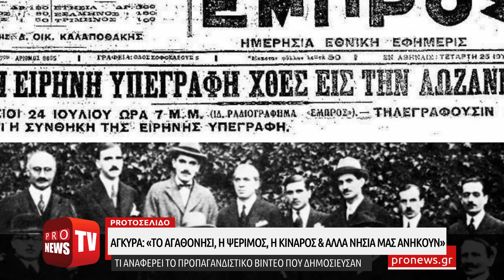Άγκυρα: «Το Αγαθονήσι, το Φαρμακονήσι, η Ψέριμος, η Κίναρος και άλλα νησιά ανήκουν στην Τουρκία»